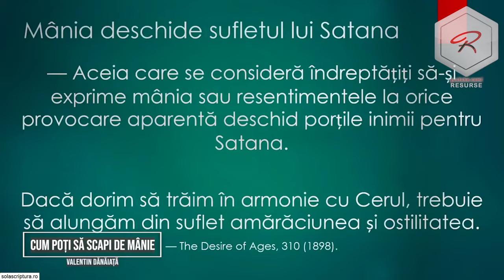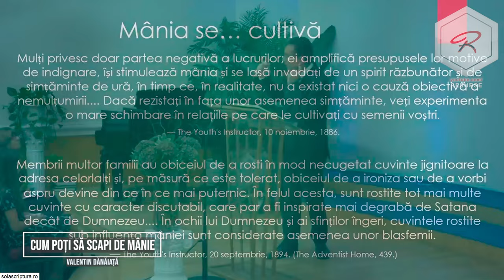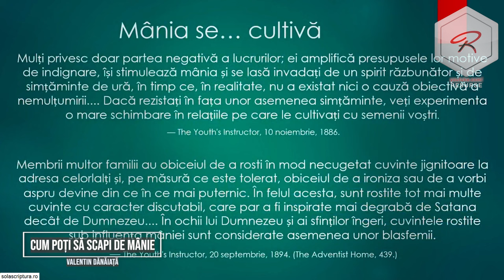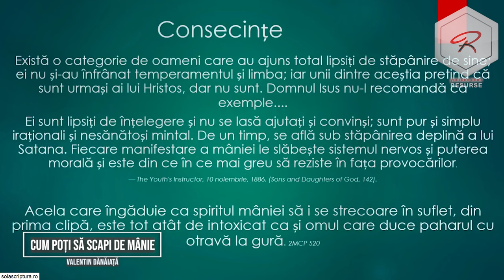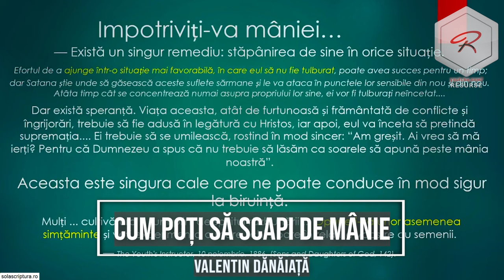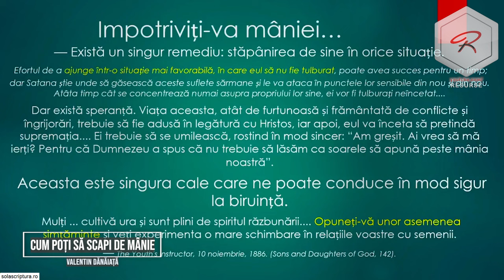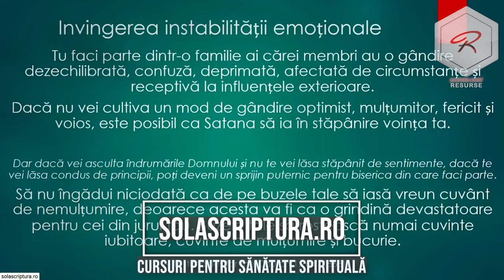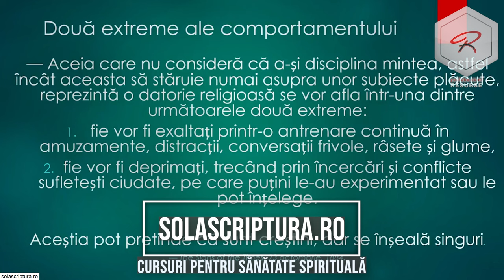Valentin Dănăiață - Cum poți să scapi de mânie?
Biserica ASZ Loma Linda, California - mesaj de încurajare și zidire spirituală, rostit de pastorul Valentin Dănăiață, în 2023. Predici pentru vremuri grele